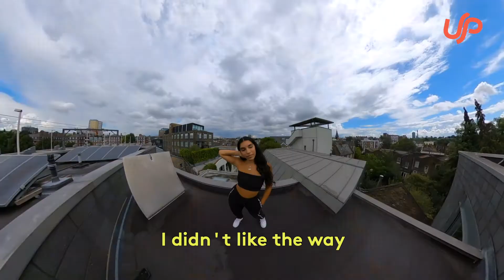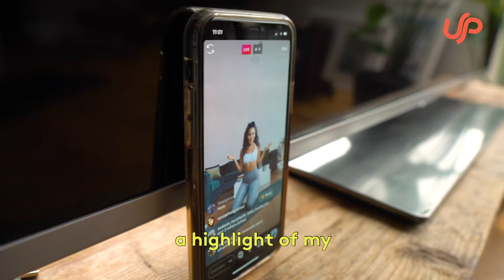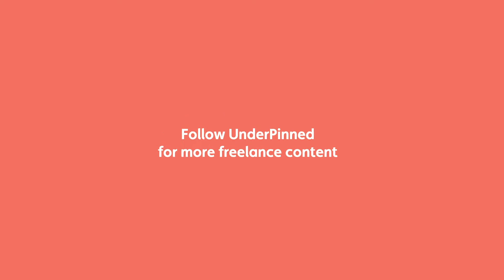JUJU SHEIKH - DAY IN THE LIFE SEASON 2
What sets a good personal trainer and a bad personal trainer apart? It’s not how much they can lift, or how far they can run. It’s remembering that their clients were once in the same place, and motivating them to carry on in their fitness journey.

Juju is all about that. We got to catch up with her and discuss her business, her ideas for the future of her industry, and what motivates her.